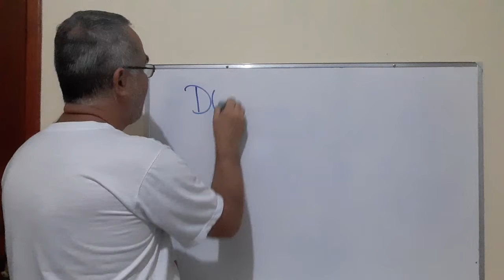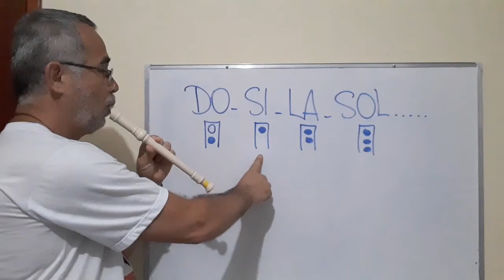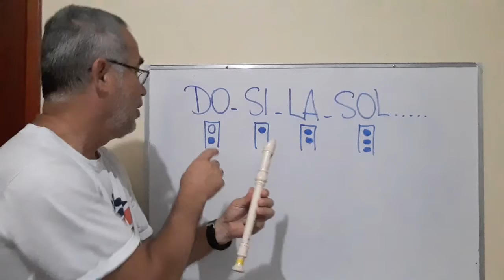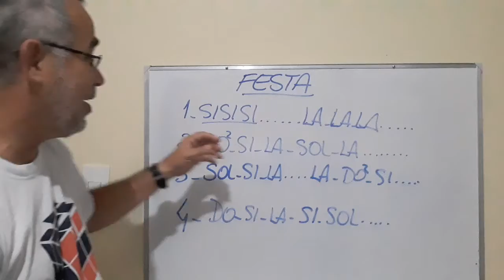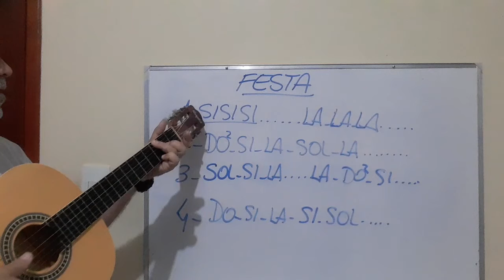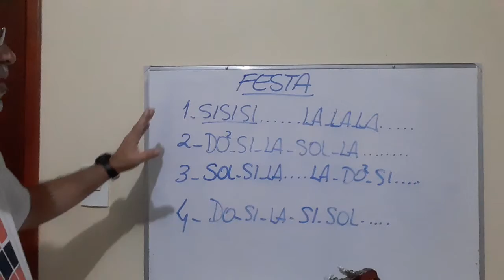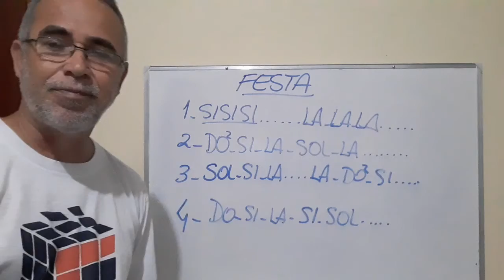Nosso professor de música Tio Vitório Vídeo 14 - Aula para as turmas do 1º e 2º Ano.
Aprendendo a tocar a música Festa.